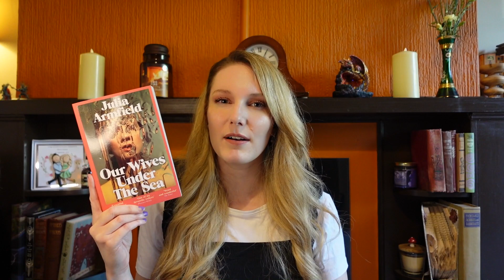Short Book & Novella Recommendations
My name is Ellie and today I thought it would be fun to recommend some short books! I hope you enjoy.